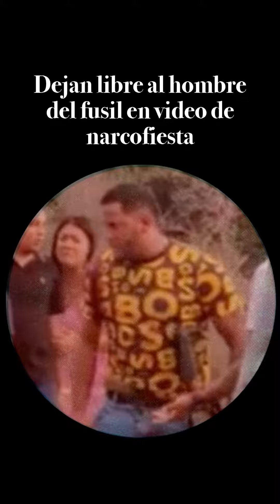Dejan libre al hombre del fusil en video de narcofiesta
Alias Deivis Parrilla, ciudadano venezolano, se presentó ante las autoridades para dar su versión de los hechos, pero fue dejado libre.